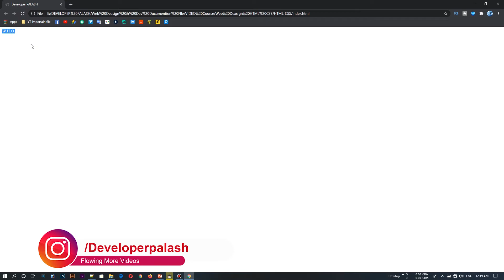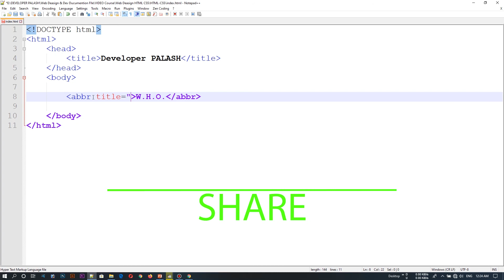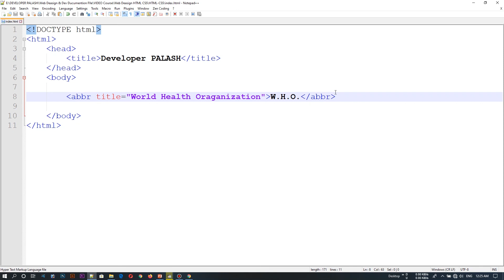Web Design [30] How To Web Design Html And Css "Use of – Abbreviation Tag In HTML" Bangla 2020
Social Netowark. !